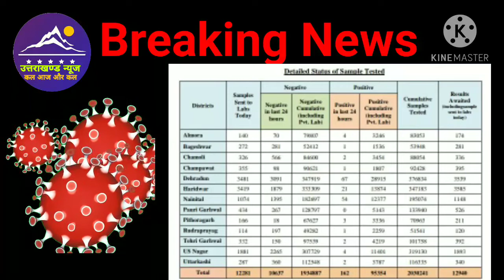Breaking news । 21 जनवरी उत्तराखण्ड में कोरोना के मामले ।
Dosto es video mai ham uttarakhannd mai aaj corona ke mamle janege.